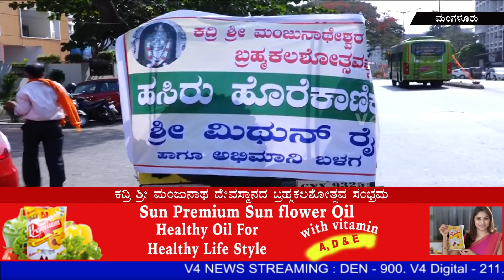ಕದ್ರಿ ಶ್ರೀ ಮಂಜುನಾಥ ಸ್ವಾಮಿ ದೇವಸ್ಥಾನದ ಬ್ರಹ್ಮಕಲಶೋತ್ಸವ: ದ.ಕ.ಜಿಲ್ಲಾ ಕಾಂಗ್ರೆಸ್ ವತಿಯಿಂದ ಹಸಿರು ಹೊರೆಕಾಣಿಕೆ